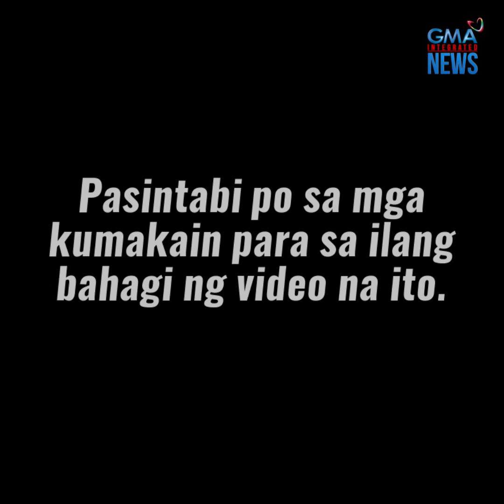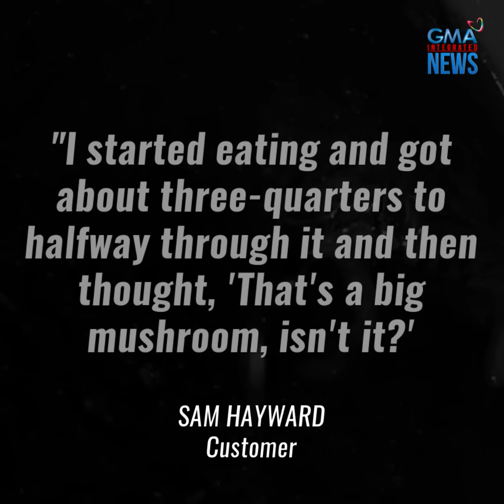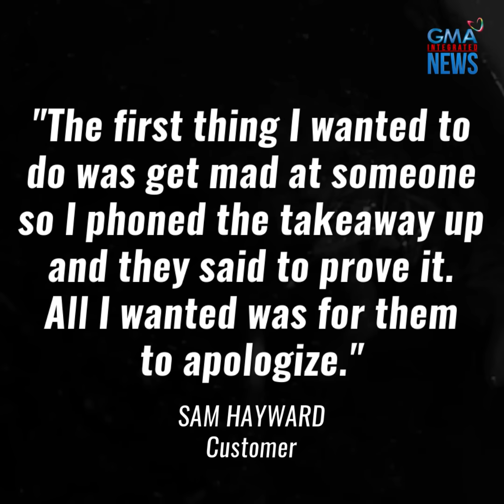Lalaki, naduwal sa nakita sa kanyang Chinese food | GMA News Feed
Bumaligtad ang sikmura ng isang lalaki sa Englad matapos niyang makita ang gumagalaw-galaw sa in-order niyang Chinese food.

Ang problema, nakain na niya ang kalahati nang mapagtanto niya kung ano ang nasa kanyang take out!